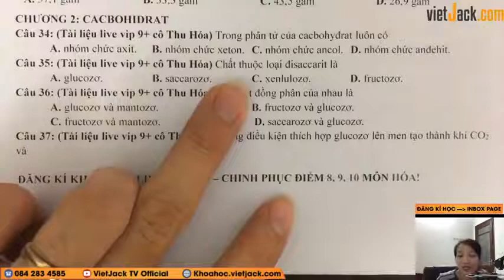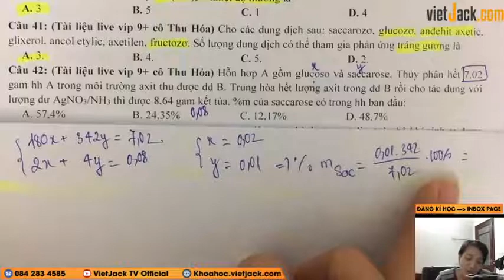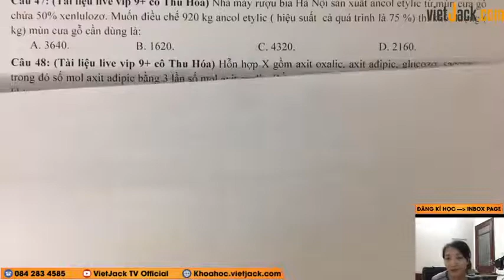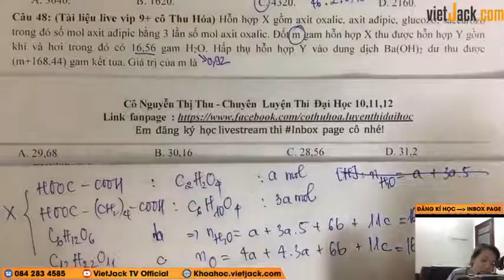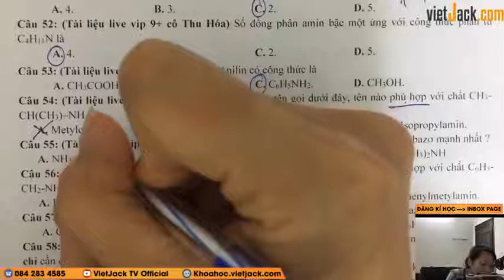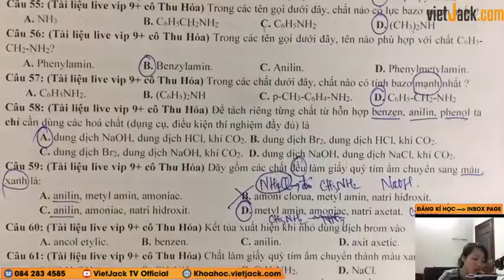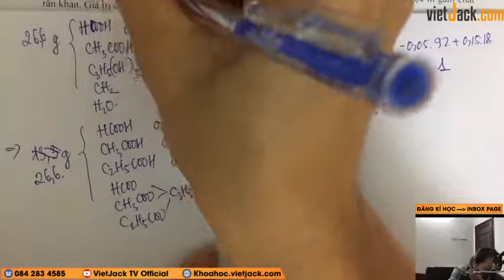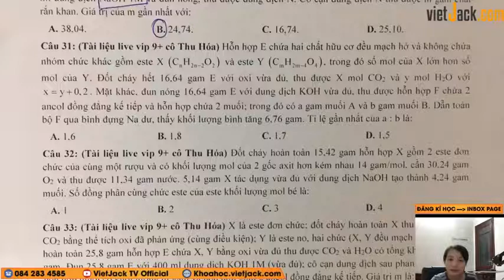Đề cương ôn tập giữa kì buổi 2 - Hóa học 12 - Cô Nguyễn Thị Thu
Hóa học 11 - Ôn sớm 12 - Chữa đề cương ôn tập giữa kì buổi 2

Trong video bài học này, cô sẽ cùng các em ôn tập và điểm qua Chữa đề cương ôn tập giữa kì buổi 2, trong các đề thi tuyển sinh hay gặp nhất, giúp các em ôn tập lại những kiến thức hóa học đã được học ở lớp 11 cũng như kĩ năng giải bài tập về dạng này của môn Hóa học 11.Các em chú ý theo dõi bài học cùng cô nhé!